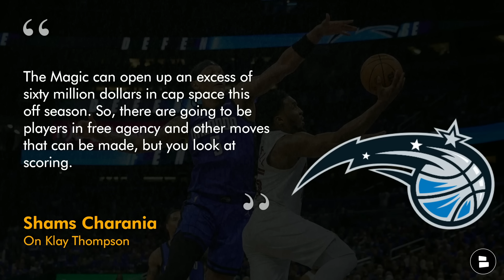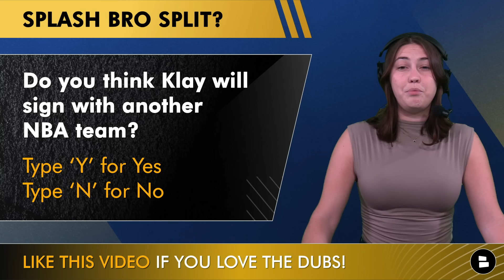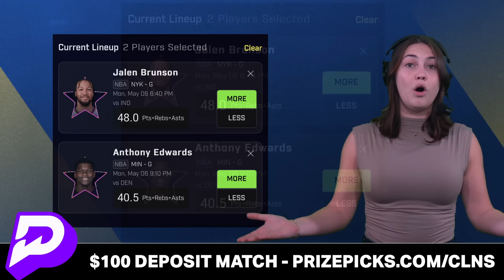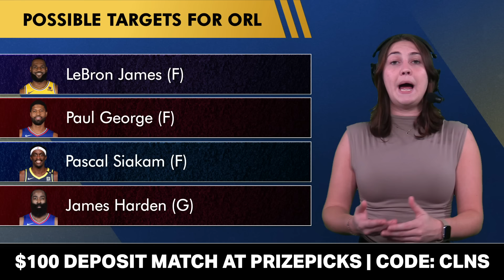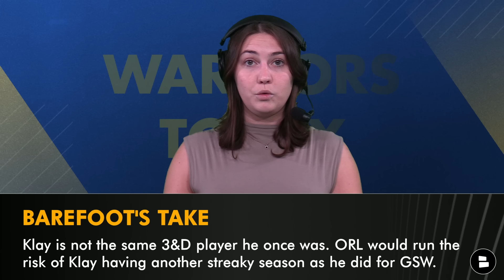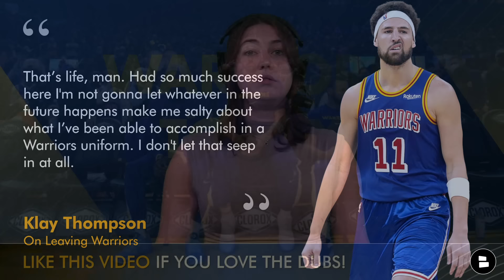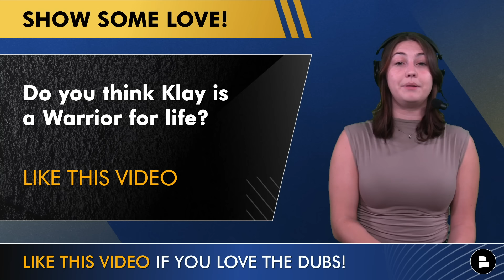Klay Thompson SIGNING With Orlando Magic? MAJOR REPORT Per Shams Charania | Warriors Rumors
Klay Thompson rumors are going viral after The Athletic’s Shams Charania reported the Orlando Magic & Klay Thompson have mutual interest ahead of NBA Free Agency. Warriors rumors have been revolving around Klay Thompson free agency news since the end of the NBA regular season. Could Klay Thompson highlights move to Orlando this NBA offseason? The Orlando Magic have expressed interest in other NBA veterans including Buddy Hield, Paul George, LeBron James, Pascal Siakam, and James Harden ahead of the 2024-25 NBA Season. Could the Warriors lose their splash brother? Warriors Today host Allie Barefoot breaks down Klay Thompson rumors on today’s show.

Want Klay Thompson to stay in the Bay? LIKE THIS VIDEO

The Athletic’s Shams Charania breaks down Klay Thompson rumors on Run It Back TV:
“The Magic can open up an excess of sixty million dollars in cap space this off season. So, there are going to be players in free agency and other moves that can be made, but you look at scoring. In Game 7 obviously struggled a little bit to score the ball especially in the 2nd half of the game when the Cavs & Donovan Mitchell kept coming for them, so you look at the point guard position but also shooting & scoring on the wing. One name to keep an eye on, Klay Thompson, I'm told there is mutual interest between the Magic and Klay Thompson. Thompson along with several other vets around the league are looking at the magic as a situation where if you plug in a guy like Klay Thompson, plug in another veteran player whether it be the point guard position or the shooting guard position this team can make a real jump around Paolo Banchero, Franz Wagner…”

Orlando Magic’s top free agent targets:
Los Angeles Lakers LeBron James
L.A. Clippers Paul George
Indiana Pacers Pascal Siakam
L.A. Clippers James Harden
Philadelphia 76ers Buddy Hield

Warriors fans - give your takes, reactions and honest thoughts down below:
- Do you think Klay will sign with another NBA team? Type ‘Y’ for Yes, ‘N’ for No
- Is Klay Thompson a Warrior for life? LIKE THIS VIDEO

Golden State Warriors rumors from Warriors Wire, Blue Man Hoop, Locked On Warriors, NBC Sports Bay Area can be found at our one-stop shop

Any and all Golden State Warriors news & rumors are covered on this show, so be the first to know by turning on Noti's 🔔

Warriors 2024 NBA Trade Deadline Assets:
- Klay Thompson ($43.2 MM)
- Chris Paul ($30 MM)
- Andrew Wiggins ($23.5 MM)
- Draymond Green ($22.3 MM)
- Jonathan Kuminga ($6.0 MM)
- Moses Moody ($3.9 MM)"

Every time you share this Golden State Warriors video, Stephen Curry hits another 3

Hit up Producer Smitty on Twitter/X for the HOTTEST NBA takes on the internet

No need to follow ESPN on YouTube. Check out Chat Sports for full NBA coverage instead